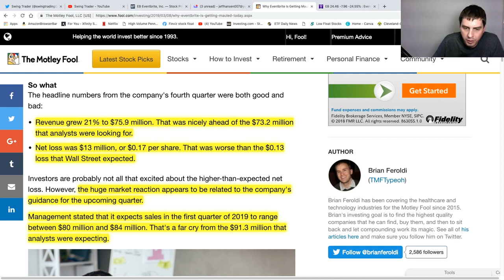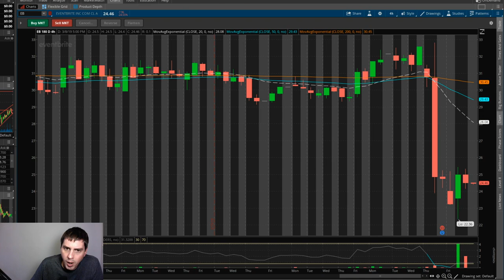EB Stock for a Swing Trade Eventbrite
Eventbrite stock had a ok earnings but they missed on a few things that made this stock tumble 25%. I have my eye on it for a swing trade. Let's take a look at EB ticker stock and why I think it will be good for a swing trade.